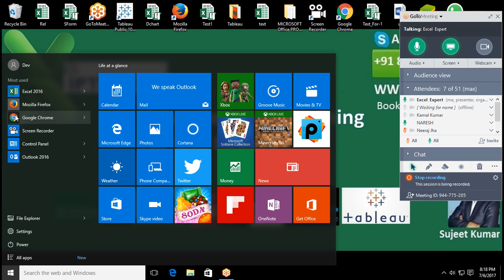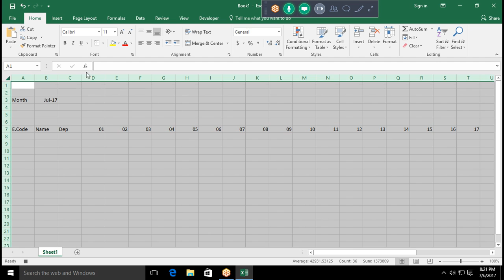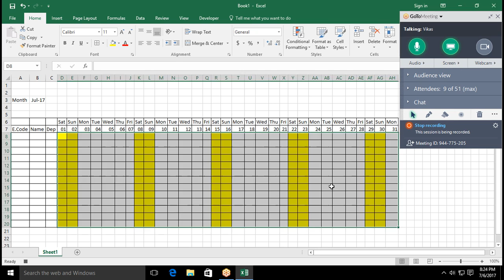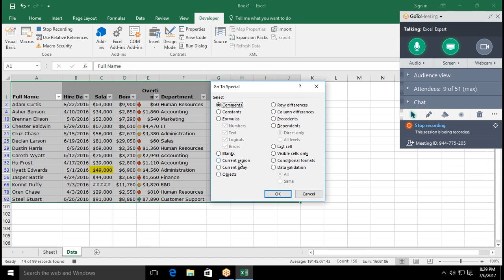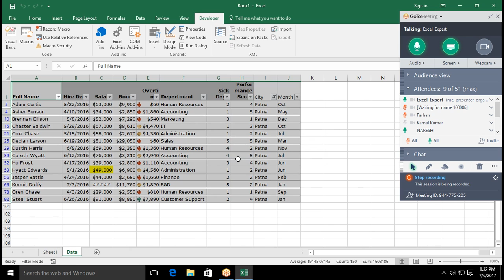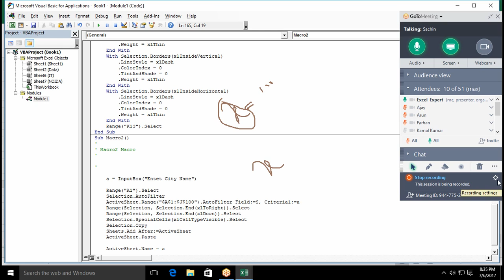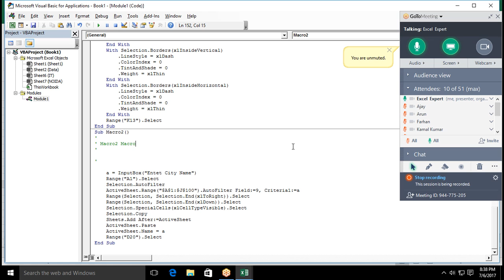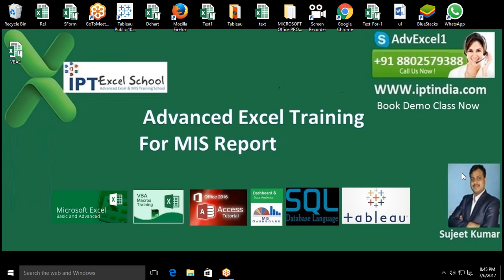Macros in MS Excel 2016 - EXCEL VBA MACROS TRAINING WITH SUJEET KUMAR